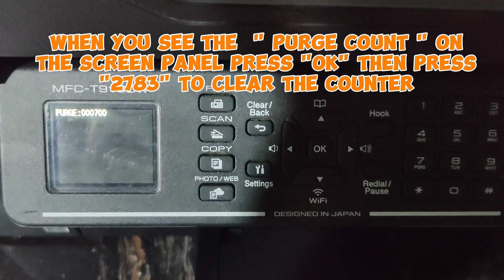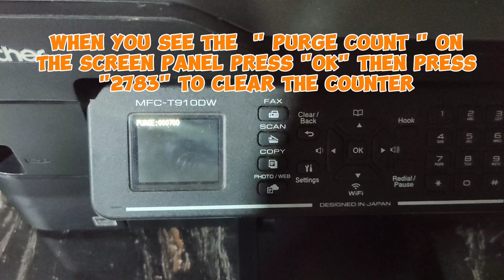HOW TO FIX/RESET INKBOX FULL/INK BOX NEARFULL BROTHER T920DW/T910DW